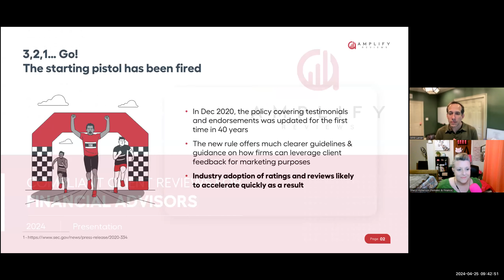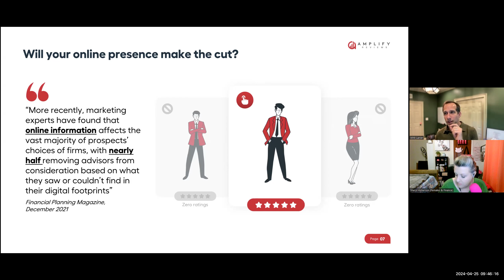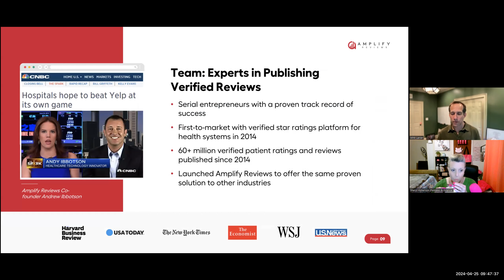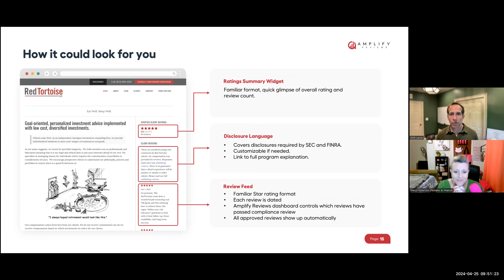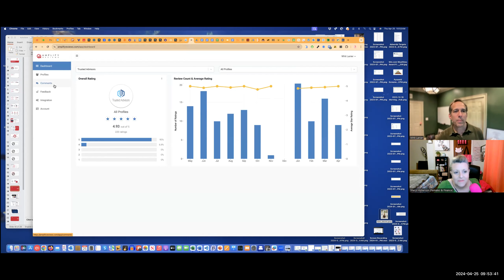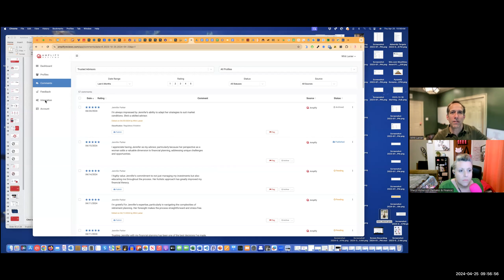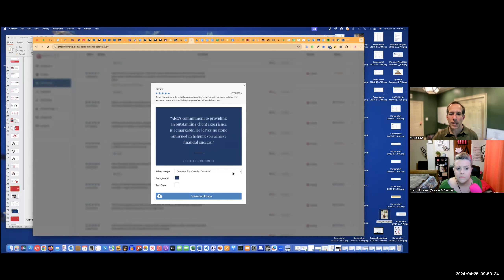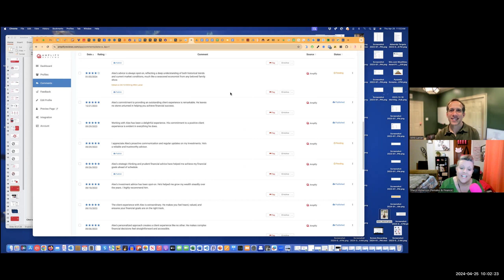Females and Finance FinTech Demo with Whit Lanier of Amplify Reviews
Who is Amplify Reviews?
Amplify Reviews is the first solution that enables financial advisors to harness the power of online ratings and reviews on their own terms.

Who is Whit Lanier?
Having over a decade of experience with online reviews, Whit is now leading Amplify Reviews which is focused on giving financial advisors the easiest, safest, and most compliant way to embrace online reviews while ensuring that they get the most value out of this essential marketing asset.

Today's fintech demo will show the importance of not only offering online reviews to your clients to complete, but how you can compliantly manage those reviews and add them to your website, email, and more so you're not the best kept secret in town!

Follow Amplify Reviews and Connect!